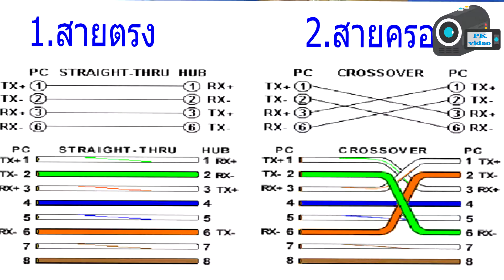RJ45 สอนข้าหัวแลนเบสิคพื้นฐาน teach in headland